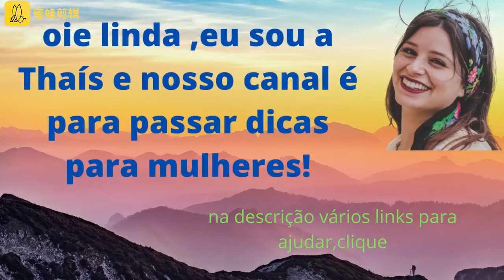Preguiçosa e quer EMAGRECER 10 dicas para você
problemas com celulites e estrias, solução no link abaixo.
emagrecer com saúde?? solução no link abaixo

AO ADQUIRIR QUALQUER PRODUTO RECOMENDADO EM NOSSAS REDES,VOCÊ VAI RECEBER GRÁTIS DE 1 A 5 EBOOK ,CONFIRA TITULOS NO CLIQUE

Alguns sugerem assistir a um filme de terror para queimar calorias, cortar um maçã para reduzir o apetite massageie seus ouvidos para aumentar o metabolismo isso é um absurdo.
Vou apresentar dez truques úteis para perder peso, garantidos para realmente trabalhe as primeiras coisas primeiro, se você quiser perder peso rápido, você tem que cortar refinado açúcares e amidos de sua dieta, isso por si só o ajudará a perder rapidamente quilos de gordura em excesso e centímetros de sua cintura sem obter toda a ciência quando você consome carboidratos como refrigerante, açúcar refinado, seu corpo não só produz mais gordura, mas também retarda a queima de carboidratos de gordura presente em seu corpo, mantenha uma tonelada de peso de água também, basicamente se você reduzir a ingestão de carboidratos, seu corpo é forçado a queimar os carboidratos que você ingeriu agarrando-se à energia e depois de tudo isso queimado, seu corpo não tem outra escolha, queimar sua gordura para obter energia.
 Escolha alimentos não processados ​​como carne, peixe, ovos, frutas, legumes e nozes. Incorporar mais proteína em sua dieta proteína diminui digestão, o que significa que você se sentirá completo e satisfeito por mais tempo e sua redução do apetite para que você acabe comendo menos calorias ao longo do dia você pode controlar os desejos de comida ruim.
A perda de peso é um jogo de números que você precisa para queimar mais calorias do que ingere a cada dia para perder peso é tão simples se você diminuir a ingestão de carboidratos e aumentar seu consumo de proteína, como mencionei nas duas últimas etapas.

abaixo do vídeo.

pesquisas relacionadas :
-bem estar,
-emagrecimento rápido,
-perca peso rápido,
-emagrecimento definitivo,
-emagrecimento saudável,
-obesidade,
-emagrecer,
-dieta,
-quero emagrecer,
-como faço para emagrecer,
-melhor dieta,
-emagrecer de vez,